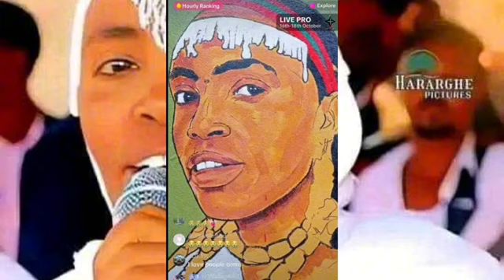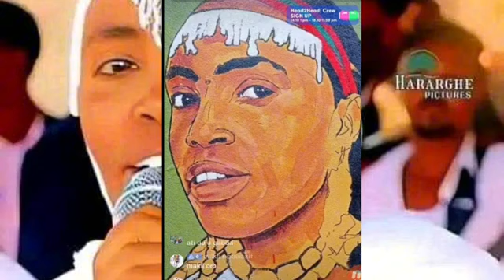uuffi😭odduu gadaa Artist Hallo dawee du'aan dhabnee rabbii woraa jannata ha godhuu